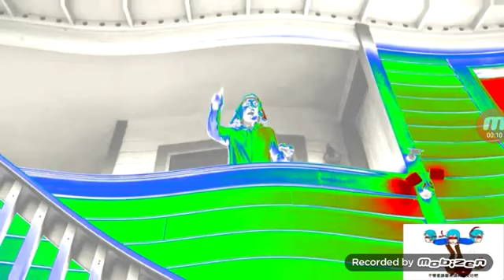ITWITIIWF Csupo in KC3P6